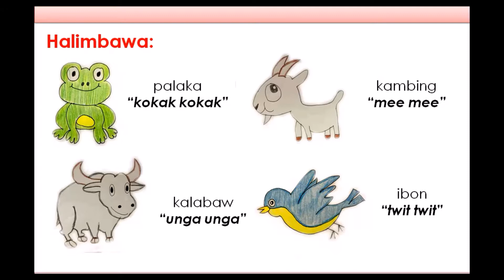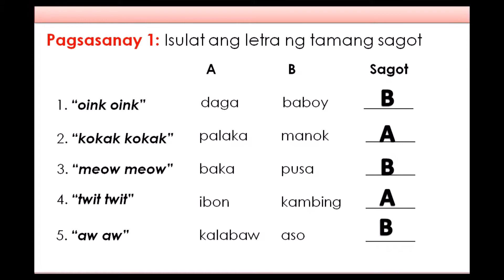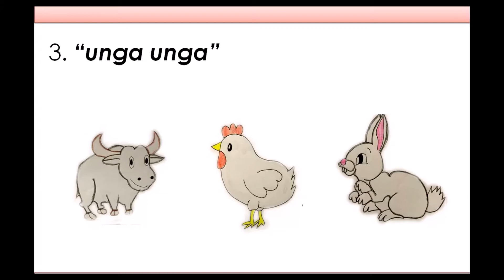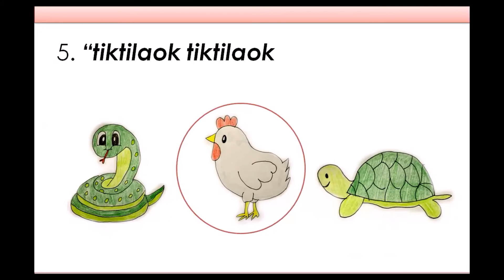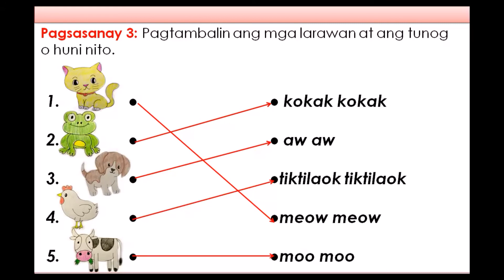Tunog ng mga Hayop at Mga Pagsasanay | Teacher Patricia Anne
Mother Tongue
Tunog ng mga Hayop at Mga Pagsasanay
Grade One